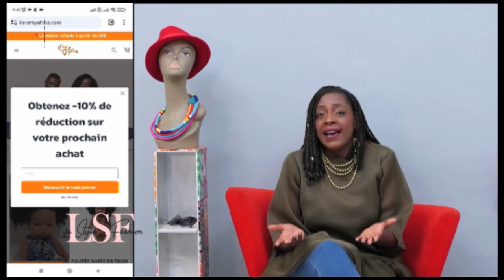LIFE STYLE & FASHION 10 1